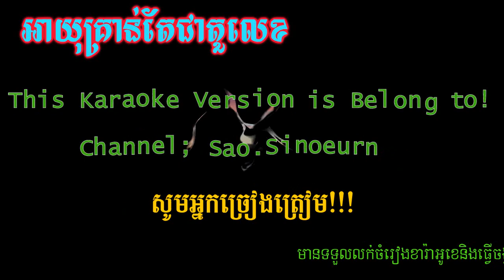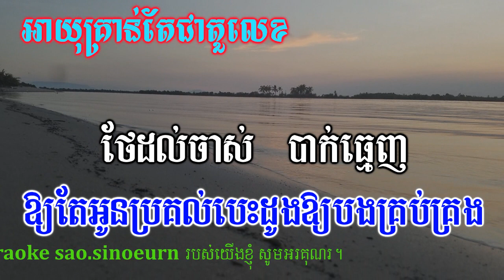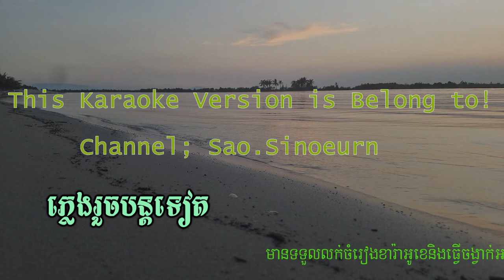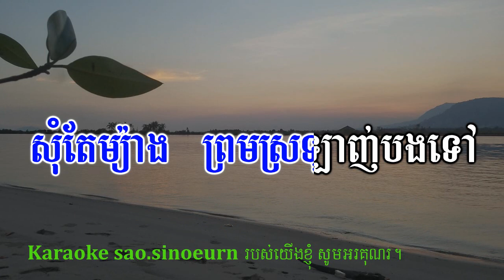អាយុគ្រាន់តែជាតួលេខ ភ្លេងសុទ្ធនាយចឺម|-AhYok KranTe CherTourlek Khmer HD Karaoke Version Pleng Sot .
Hello!! 😘😘😘 👉

 Thanks!!🙏🙏🙏
Thanks!!🙏🙏🙏💕💓